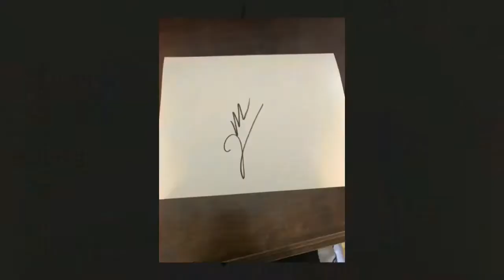James Blake ATP tennis star US open signs autographs and takes photos with fans meet and greet